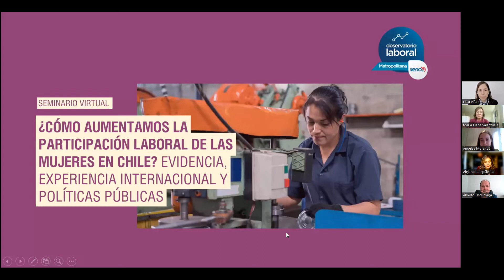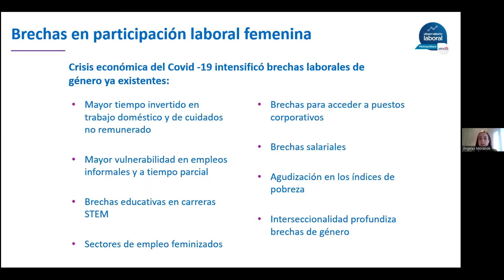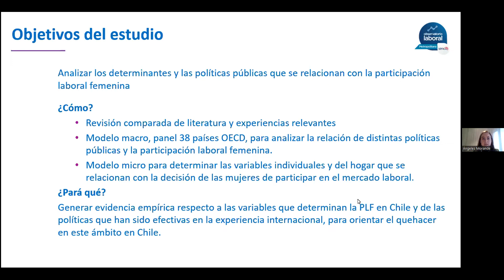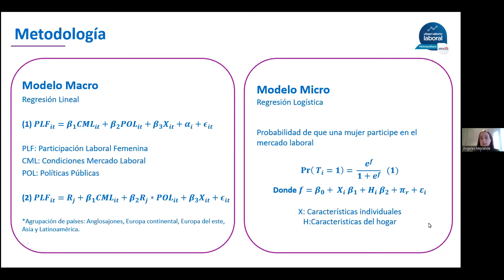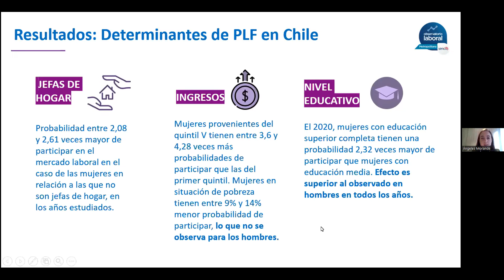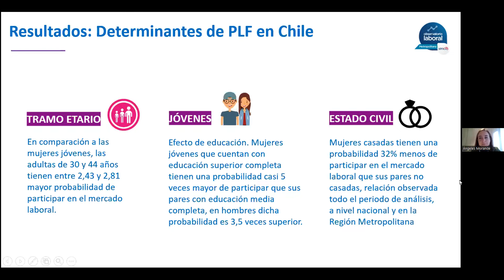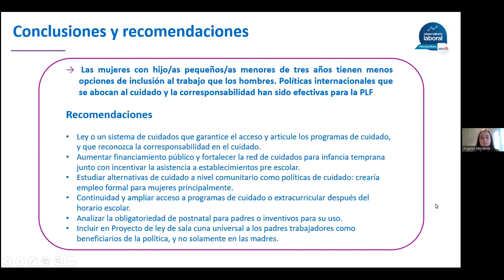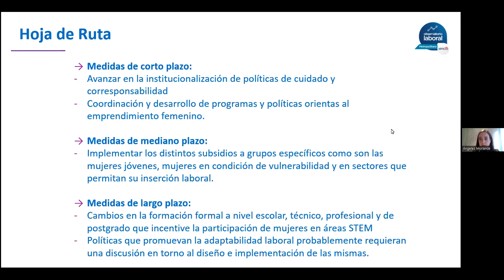Seminario virtual ¿Cómo aumentamos la participación laboral de las mujeres en Chile?